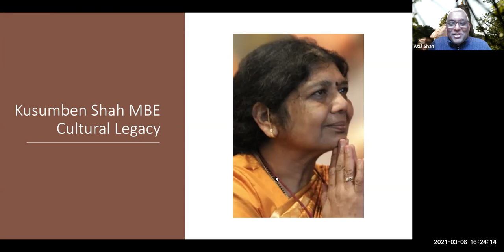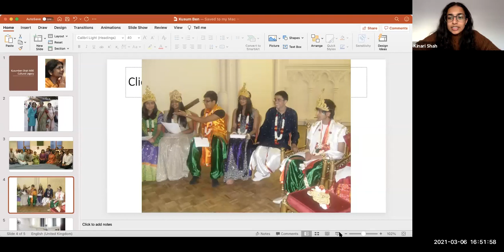ROOTS AND STORIES - LIFE AND LEGACY OF MRS. KUSUM VINOD SHAH MBE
Young people share their true stories of how their cultural lives have been transformed by this one pioneering teacher and leader. It is a remarkable life and she was a pioneer of Gujarati education and Jain education. Watch and learn from her life example. Facilitator: Professor Atul K. Shah and Kinari Nilesh Shah - An earlier 2010 video interview of her can be watched For more information about the Jain Migration History project